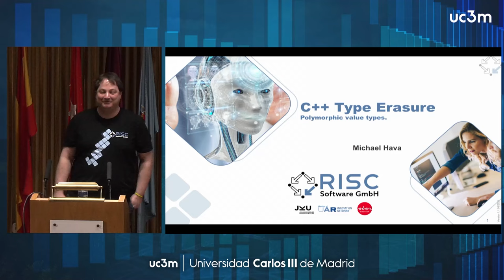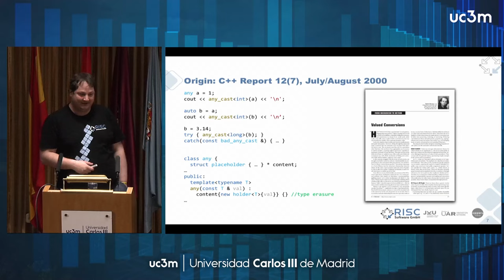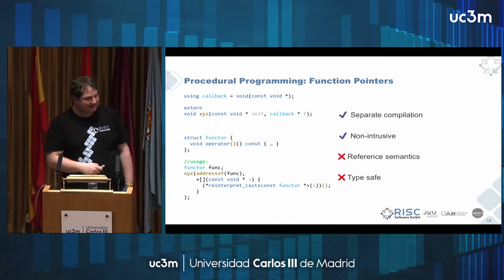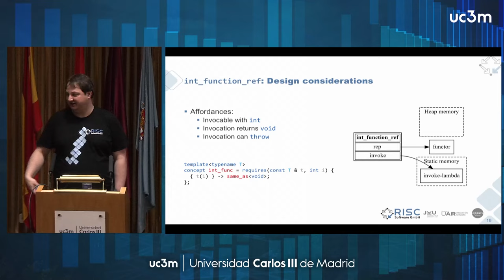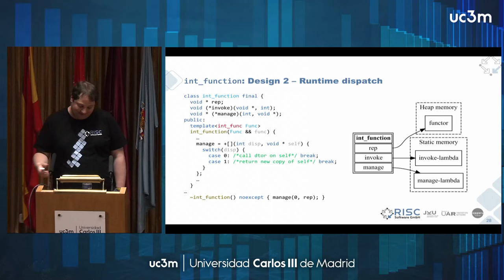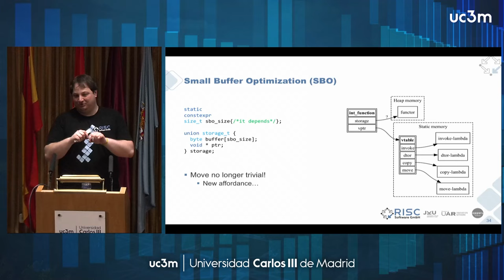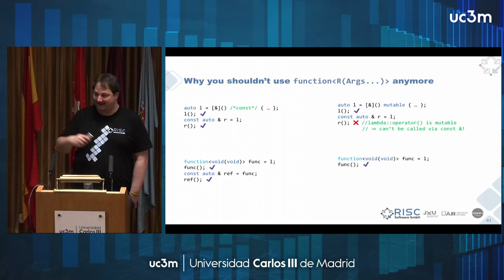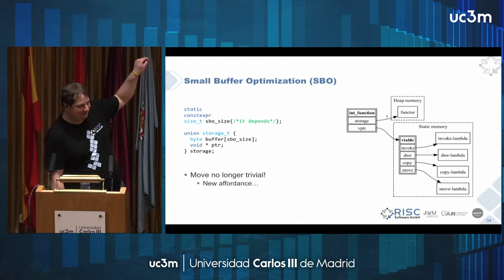C++ Type Erasure - Michael Hava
C++ has had language support for runtime polymorphism ever since the introduction of the virtual keyword. Unfortunately said support has been entangled with „reference semantics“ and is essentially incompatible with the concept of regularity as popularized by the STL.

The „Type Erasure“ idiom enables the creation of polymorphic value types. Whilst lacking direct language support, it is an essential tool every advanced C++ user should be aware of as it enables loosely coupled designs.

This talk will present the basic techniques and touch on type-erasure in the standard library.